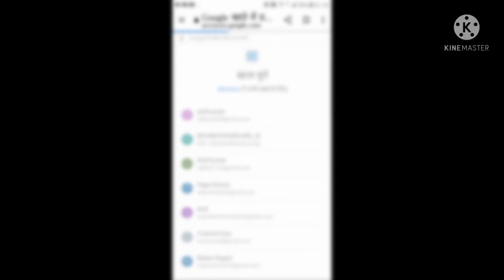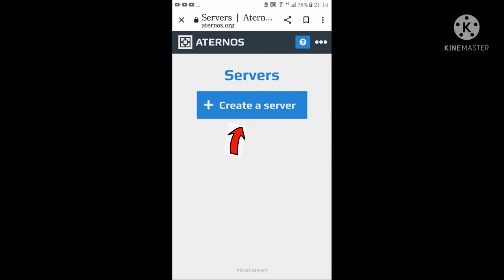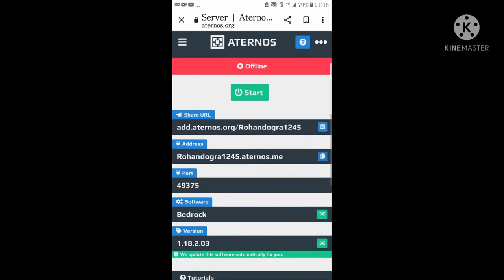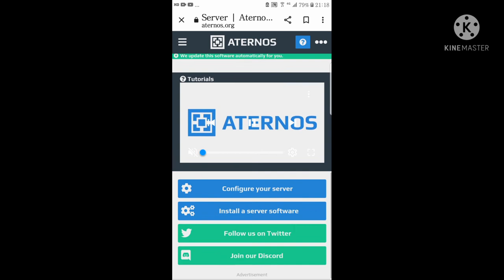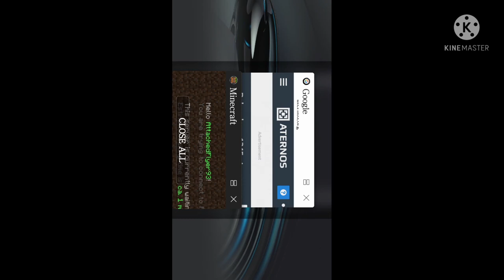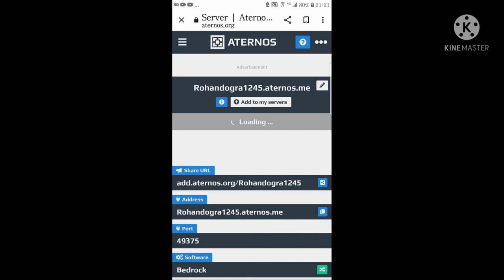FREE SERVER FOR MINECRAFT(LIFE LONG) GARD GAMING